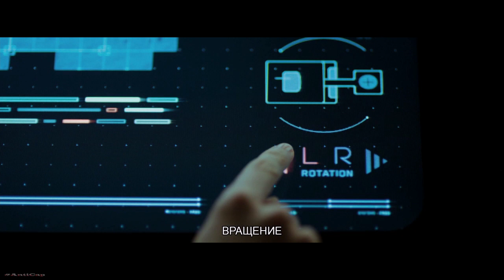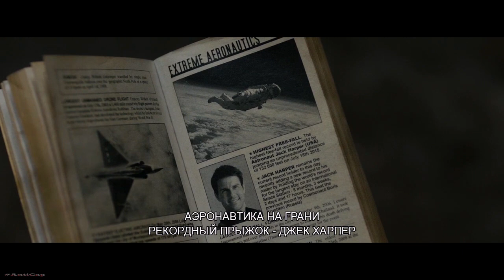Вырезанные сцены - Обливион